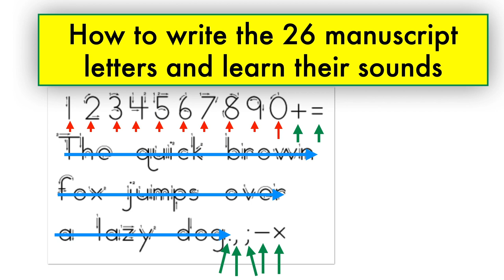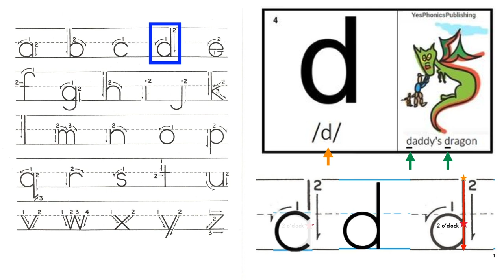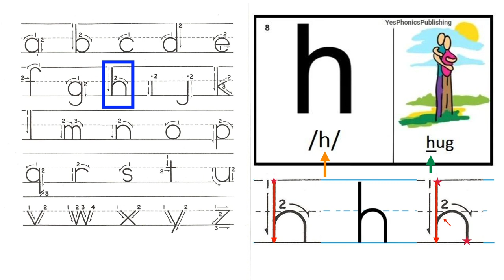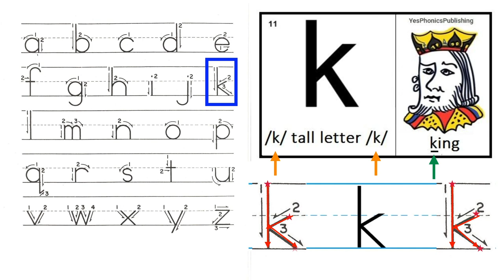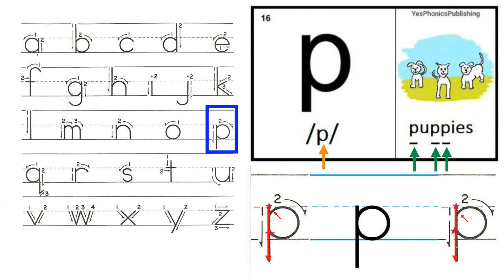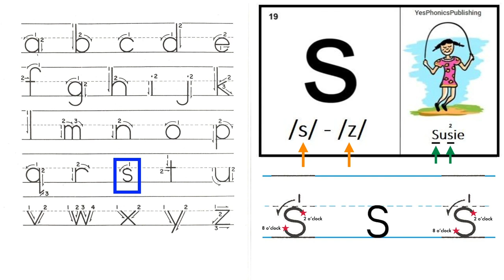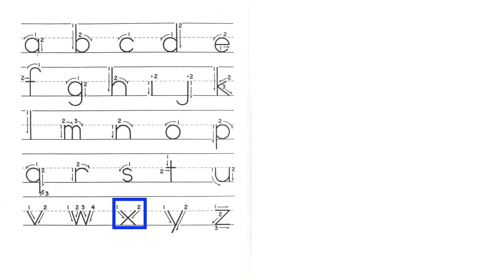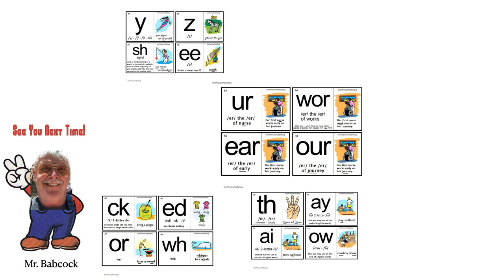Phonograms # 1-26 or the alphabet names and their sounds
This video takes the 26 letters of the alphabet and teaches the sounds for each letter and its name. Also, if you have a sheet of writing paper at hand, with 'top, middle, and bottom lines,' you will be able to practice the letter formation for each phonogram. The idea is to use a 'multi-sensory' approach by recognizing each letter's name and particular sounds and learning letter formation for each phonogram simultaneously.